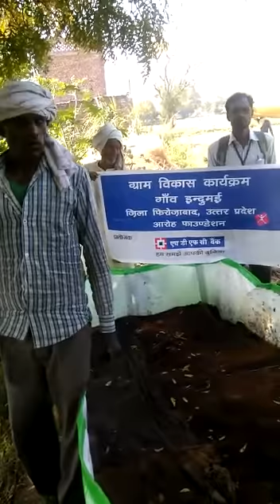Shankar lal - beneficiary Vermi compost - IVD UP- AROH Foundation & HDFC Bank